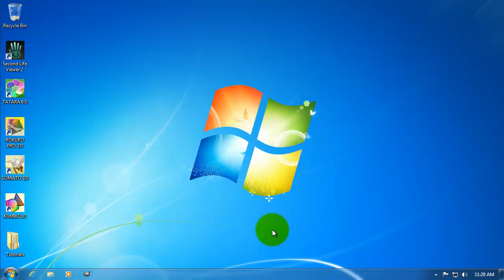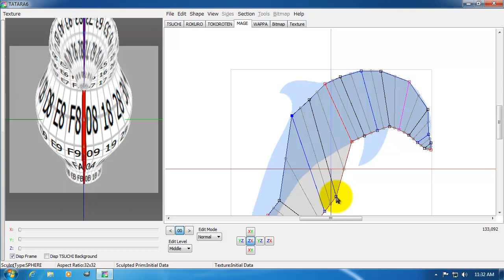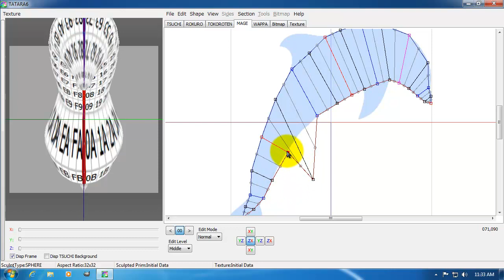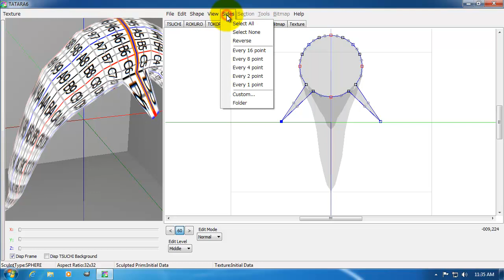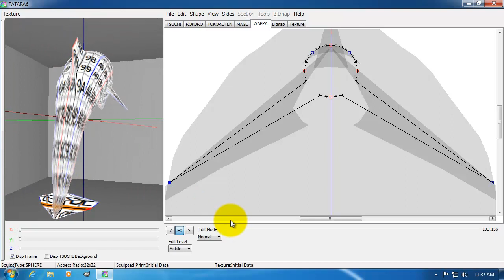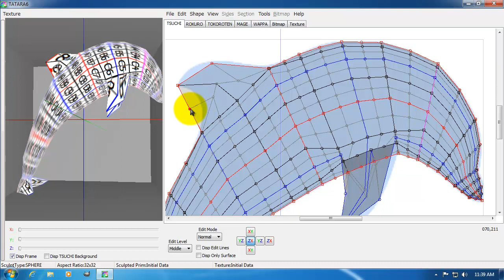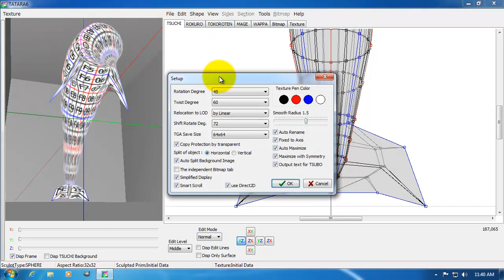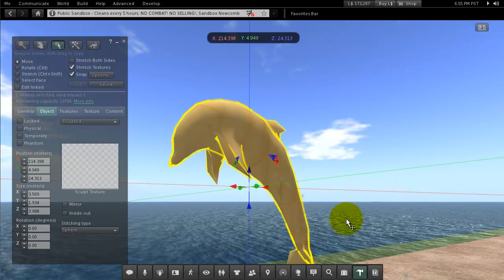TUTORIAL T624 Make a Dolphin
How to make a sculpted prim by TATARA.T624 Make a Dolphin. You can check the details of this tutorial